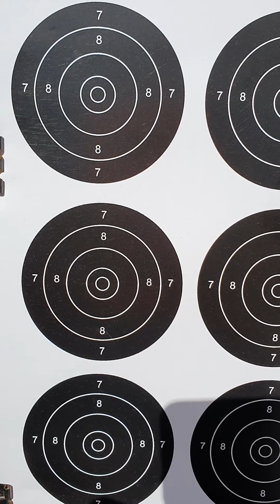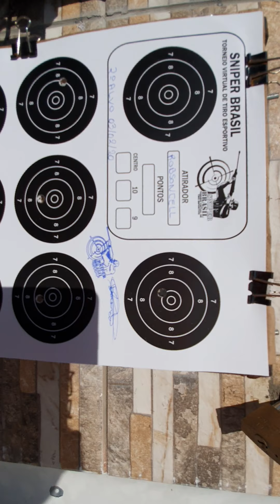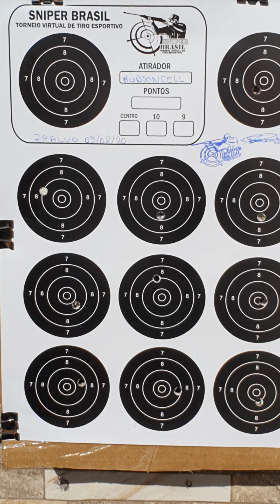4° torneio virtual sniper Brasil papel 10 metros 2° etapa Robson cell